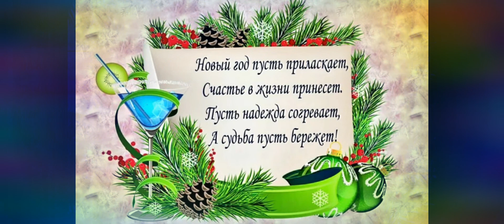С НОВЫМ 2021 ГОДОМ!!! 🎅🎄🌟🦬❤